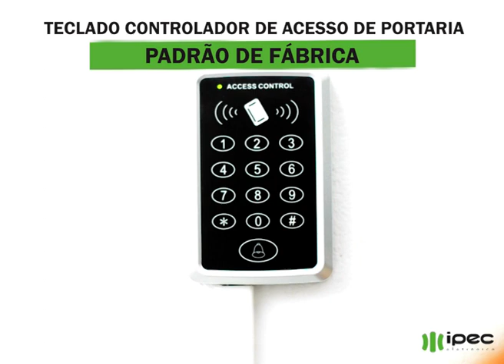PADRÃO DE FÁBRICA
PASSO A PASSO - TECLADO CONTROLADOR DE ACESSO DE PORTARIA - PADRÃO DE FÁBRICA